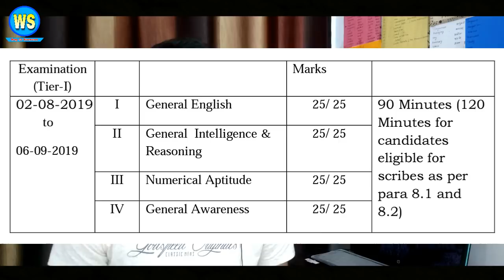SSC MTS Recruitment 2019 | Selection Process | Age Limit | Exam Syllabus | Apply online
SSC MTS 10,000+ Vacancy 2019 Apply Online.

All best books =

SSC mts form starting date= 22/04/2019
Ssc mts form last date= 29/05/2019
ssc mts only exam date= 02/August/2019-06/september/2019
ssc mts descriptive exam date= 17/November/2019